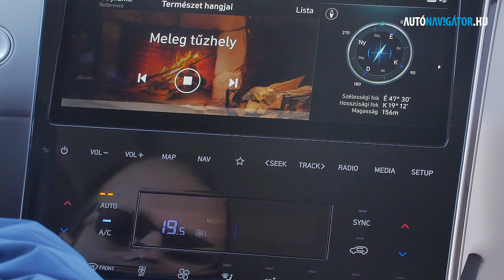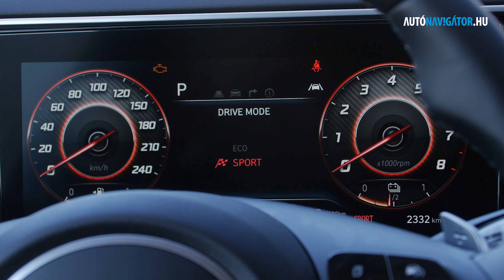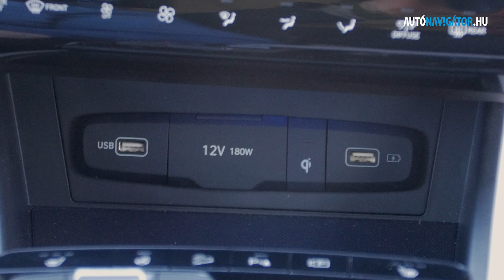A dinamika megvan - Hyundai Tucson 1.6 T-GDI hybrid teszt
Egyedi formája mellett kategóriája legszélesebb hajtáslánc-palettájával száll harcba a Hyundai Tucson, a 200 lóerő feletti teljesítmény-tartományban csakis hibridekkel. Kipróbáltuk a 230 lóerős öntöltő rendszerűt.